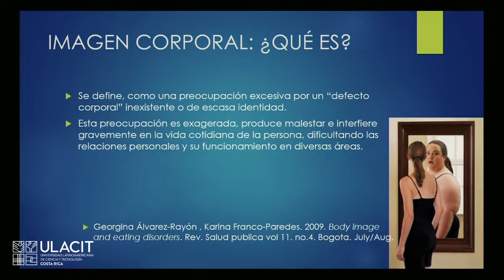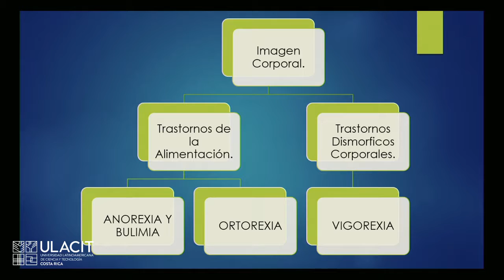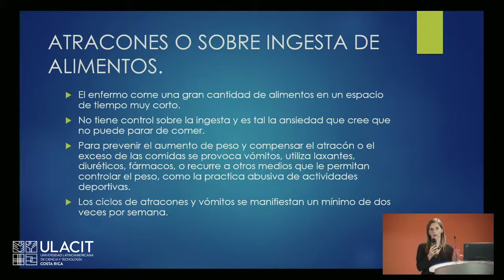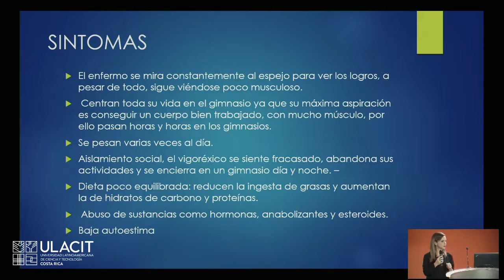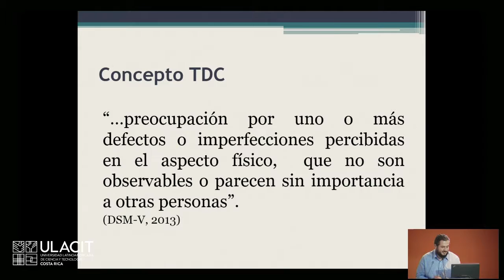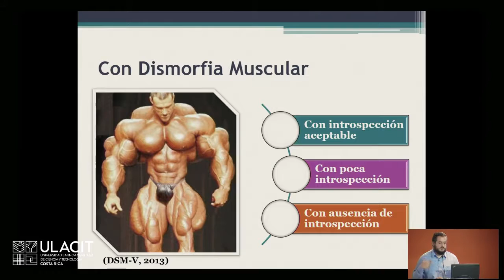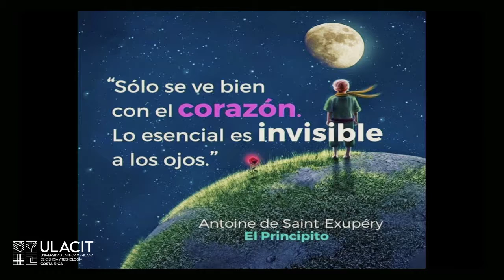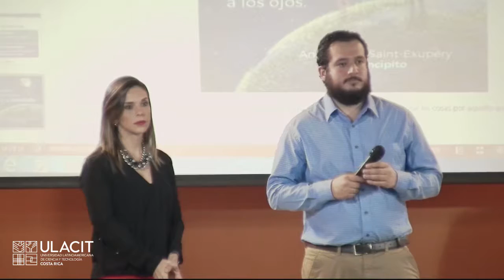Body image obsession: Trastornos de la alimentación e imagen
Los trastornos disociativos de la imagen y percepción no permiten el funcionamiento normal de la persona en ámbitos laborales e interpersonales. Su afectación es más frecuente en mujeres, aunque los hombres también sufren el desorden. Diferentes trastornos acompañan el desorden, entre ellos ansiedad, depresión y trastorno obsesivo compulsivo. La conferencia pretende brindarle herramientas de conocimientos suficientes para que cada profesional en salud lo implemente de ser necesario dentro de su consulta.

Expositores:

Dra. Mariana Jiménez, máster en Psicología Clínica, graduada de la Unibe; y doctora en Nutrición. Actualmente se dedica a la consulta privada, en el tratamiento de pacientes desde el enfoque psicológico y nutricional.

Dr. Andrés Fonseca, licenciado en Medicina y Cirugía, graduado de la Universidad Hispanoamericana; y máster en Administración de Servicios de Salud. Tiene ocho años de trabajar para la Caja Costarricense del Seguro Social y es director médico de la empresa Neurologic, dedicada a la tele-medicina.